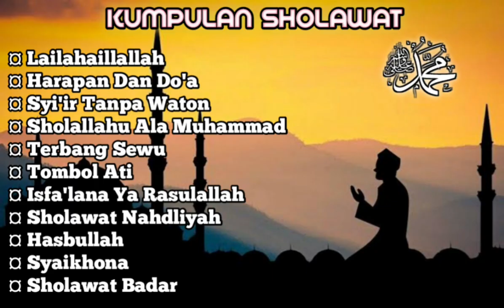SHOLAWAT BIKIN HATI TENANG & ADEM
keutamaan dan keistimewaan membaca shalawat. Perbanyaklah membaca shalawat kepada Nabi Muhammad Saw yang mulia. Karena sesungguhnya shalawat yang kita baca kepada Nabi Muhammad Saw dapat menghapus dosa besar, memberi petunjuk kepada jalan yang lurus, menyelamatkan kita dari siksa neraka dan mengantarkan kita mendapatkan kenikmatan surga yang abadi.
Kemudian Sayyid Abu Bakar Syatha menayangkan sepuluh kemuliaan yang akan diperoleh oleh orang yang rajin membaca shalawat:
1. Mendapat shalawat dari Allah, yakni Allah akan selalu mencurahkan rahmat dan kasih sayang-Nya kepada kita.
2. Mendapat syafaat Nabi Muhammad Saw di akhirat kelak.
3. Dengan membaca shalawat, kita sudah mengikuti jejak para malaikat abror, kita berada dalam barisan para malaikat kebajikan. Sebab para malaikat abror selalu bershalawat kepada Nabi Muhammad Saw.
4. Menjadi pembeda antara kita dengan orang munafik dan kafir.
5. Shalawat akan menghapus kesalahan dan dosa² kita.
6. Dikabulkan hajat dan kebutuhan² kita.
7. Shalawat dapat memberi pencerahan aspek lahir dan batin kita.
8. Shalawat akan menyelamatkan kita dari azab api neraka.
9. Shalawat akan mengantarkan kita masuk kedalam surga, rumah keabadian.
10. Di akhirat kelak, kita akan mendapatkan ucapan selamat dari Allah Yang Maha Agung lagi Maha Perkasa.